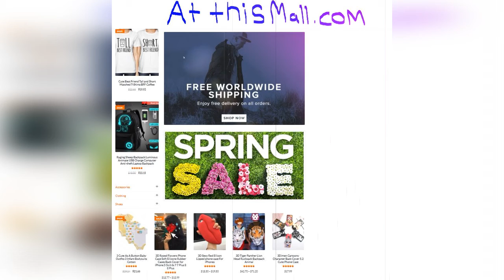These Penguins Appear to Be Living on an Island of Plastic, But The Truth Is Kinda Worse